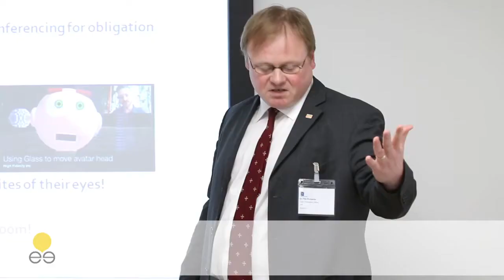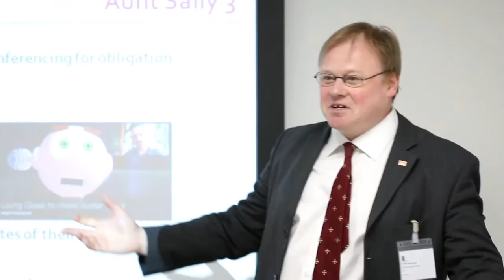Phil Richards: Digital approaches to smarter working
Phil Richards, Chief Innovation Officer of Jisc, shares some ideas  about how Jisc could work with universities.